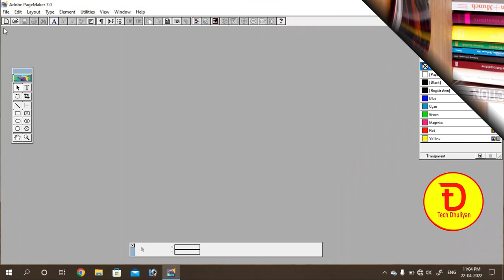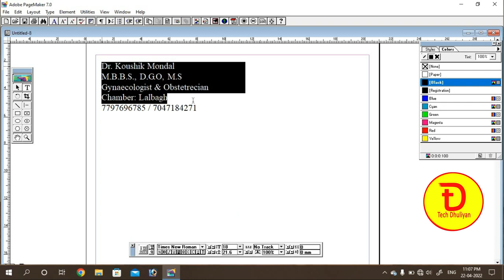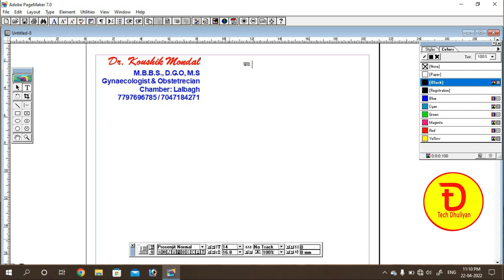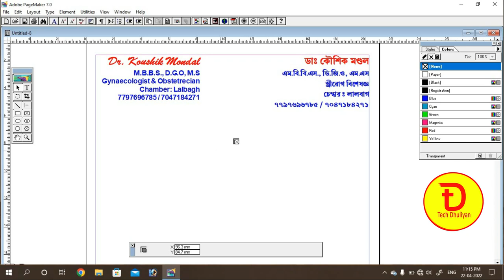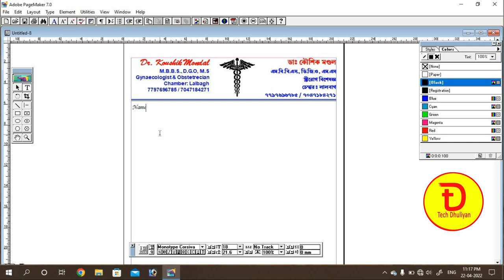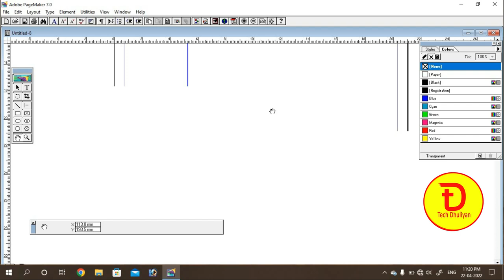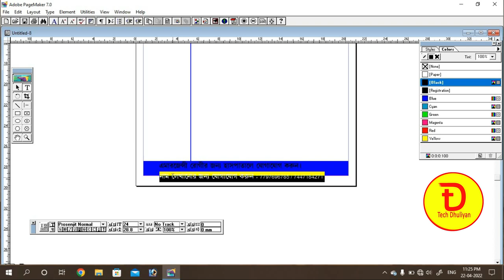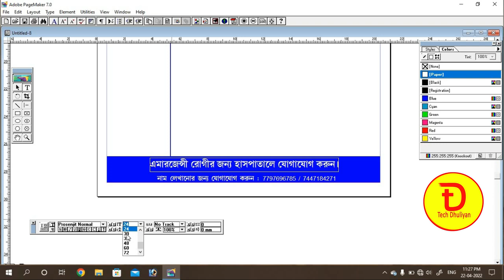How to make doctor letterhead in adobe pagemaker 7.0 in bengali | Billbook creation in pagemaker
এই ভিডিও টিতে আমি শিখিয়েছি কিভাবে ডাক্তারের প্রেসক্রিপশন তৈরি করতে হয়। তাই ভিডিওটি সম্পূর্ণ দেখবেন তাহলে খুব সহজেই শিখে যাবেন ১০০% গ্যারান্টি দিচ্ছি।
Our Popular Playlist Link:
Online Live Computer Class: